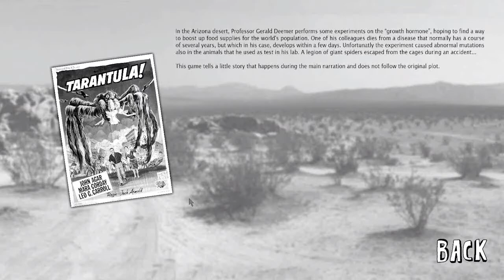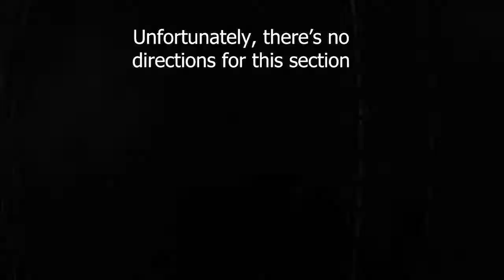Tarantula 1955 | Playthrough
Tarantula 1955, by stefanocagnani90
I had to reupload the game since the original was deleted on Game Jolt, here's the new

Review:
Controls aren't listed anywhere:
 - wasd = movement
 - left click = draw hatchet / attack
 - right click = "block" (seems to only work when facing head on)
 - r = sheathe hatchet
 - f = use heals
 - space = dodge
 - shift = sprint
 - shift + space = jump (doesn't use stamina, so you can abuse it to cover ground more quickly)
 - Maybe I missed it, but there doesn't seem to be anything you can press to make yourself respawn
The tarantula controls:
 - w + up arrow = forward
 - s + down arrow = backward
 - a + d = strafe
 - left + right arrows = turn
 - tab = attack
Audio is funky. It likes to cut out in the middle of cutscenes, typically right before something comes on screen / is revealed, then cut back in with a different track for the reveal.
Cutscene loading may cause a few still frames of the actual game to appear in the black screens before and after any given cutscene.
Nitpicks:
 - Enemy health constantly regenerates. It's not fast enough to be a serious issue, but if you don't find a good groove then you won't have an easy time making progress.
 - Enemies can turn mid-animation. They may be facing your allies and start an attack animation, but sometimes they will spin around to face you instead and end up hitting you. This only happens sometimes, when you try to move in to attack from behind, other times it doesn't seem to happen at all.
 - Stamina is very short, but thankfully it regens fast. Luckily if you sprint you can jump. Since jumping doesn't cost stamina, and stamina even starts to recharge on the down motion, so you can cover distance easily by bunnyhopping.
 - When you get to play as a tarantula, movement is incredibly slow and the controls are poorly thought out.